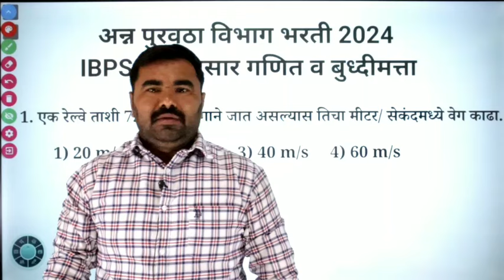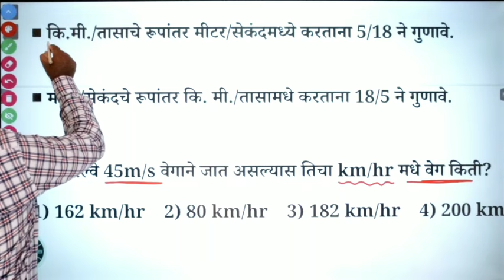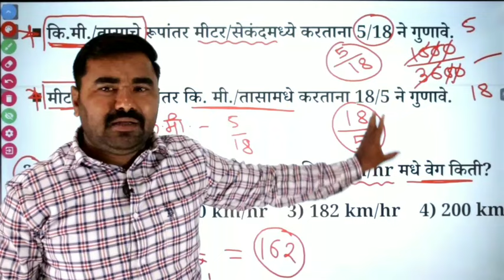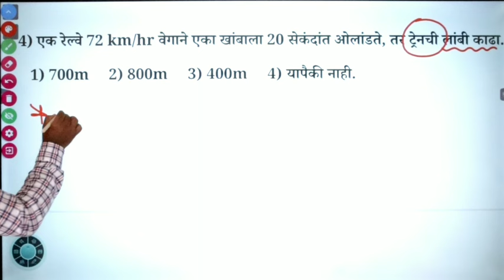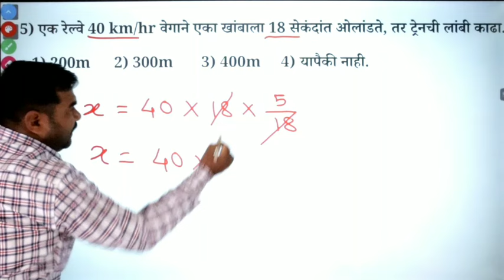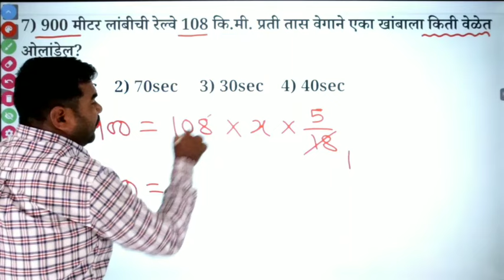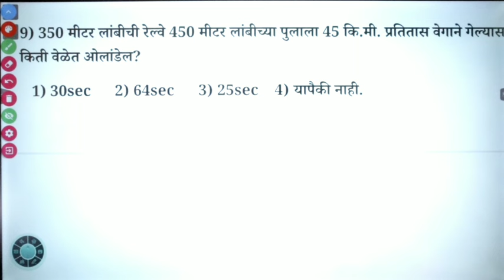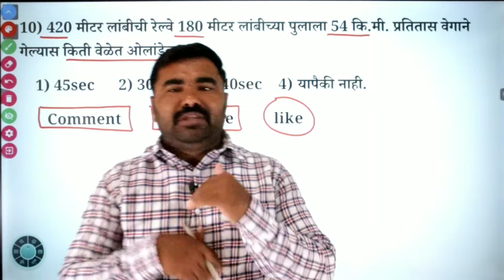पुरवठा विभाग भरती 2024 | पुरवठा निरीक्षक प्रश्नपत्रिका क्र 19 | Purvatha Nirikshak Question paper